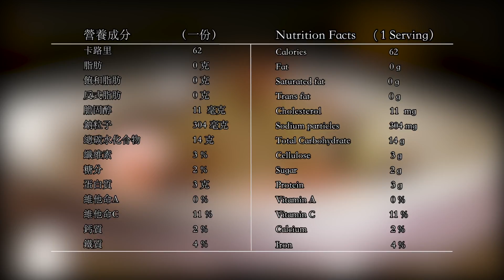Dietetic recipes X "Mushroom with Chayote"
Diabetes prevention video.